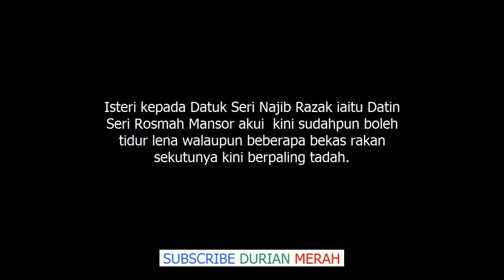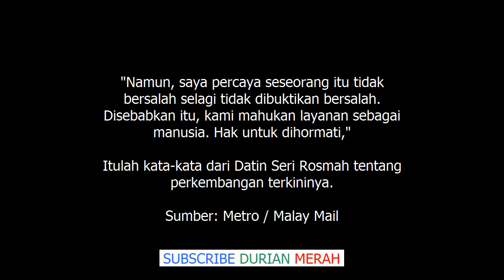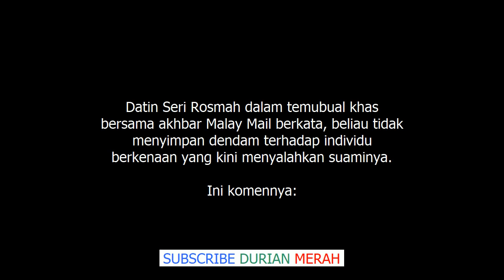Akhirnya Sekarang Saya Dah Boleh Tidur Lena DSRosmah